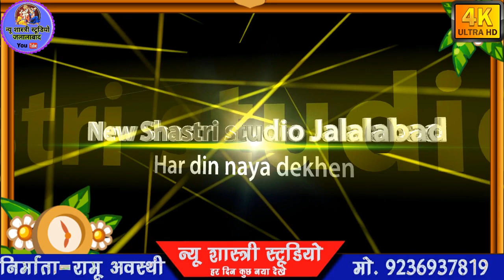3 कहते ही मारी लाठी, हो गया काम तमाम#सुपरस्टार गोल्डी शास्त्री जीGoldi Shastri#New Shastri Studio